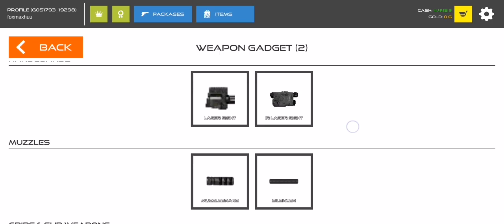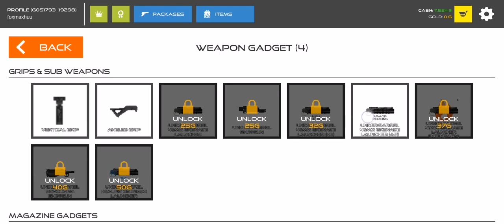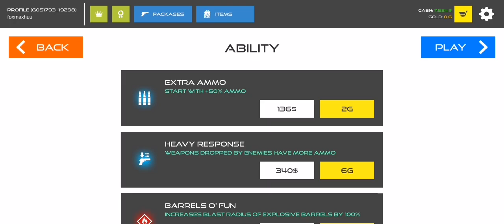Build M18 Carbine Rifle (M4A1) from Girls' Frontline (GFL) - Stick Warfare Blood Strike